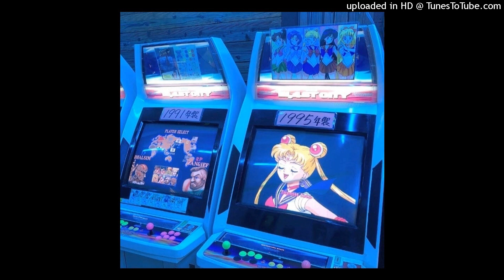[FREE] PIERRE BOURNE X PLAYBOI CARTI X COCHISE TYPE BEAT - "Solo" - prod. Yuma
PIERRE BOURNE X PLAYBOI CARTI X COCHISE TYPE BEAT - "Solo" - prod. Yuma

Love Sosa Type Beat
Rich Gang Type Beat
Futuristi Type Beat
I don't Like Type Beat tekashi 6ix9ine type beat

Chief Keef Type Beat, Chief Keef Type Beat 2017, Free Chief Keef